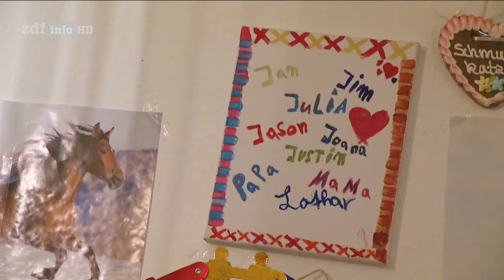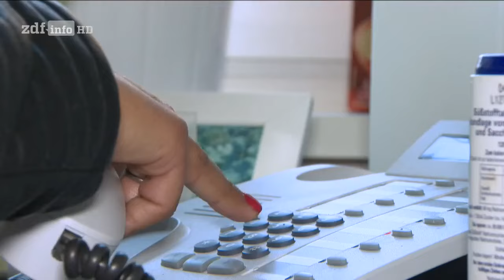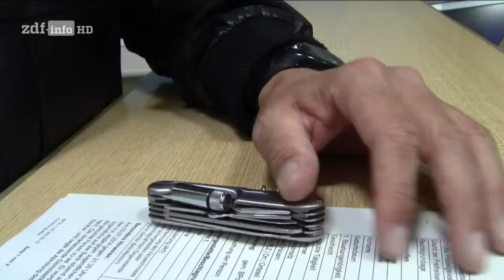(Doku in HD) Familien unter Kontrolle - Wenn das Jugendamt eingreift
Jasmin (28) und Lars (44) betreuen als Sozialarbeiter beim Allgemeinen Sozialdienst der Stadt Kiel ca. 60 Problemfamilien in Gaarden. Bei ihren Hausbesuchen ist eine mehrfache Mutter, die betrunken im Bett liegt und ihre Kinder sich selbst überlässt, keine Seltenheit. Alkohol, Drogen und ein Leben am Existenzminimum - im sozialen Brennpunkt Kiel Gaarden ist all das an der Tagesordnung. Fast jedes dritte Kind ist von Armut betroffen.